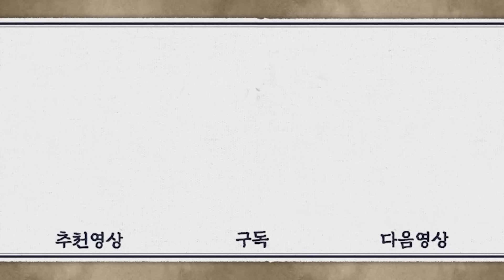[상도/The Merchant/商道] EP24회(하)| ＂우리 만상이 망했다는 겁니까?＂ 모든 것을 올인한 동지사 상단에서 제외된 만상의 운명은? MBC020101방송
[상도] The Merchant/商道
EP24(하) [상도] 순조 때의 경제인 거상 임상옥의 일대기를 그린 드라마
의주 부민들에게 나눠줄 미곡을 매입하느라 처분한 동지사 상단 물품들을 보충하기 위해 분주한 홍득주를 의주 부윤이 호출한다. 의주 부윤을 찾아간 홍득주는 구휼미 사건의 책임을 물어 만상이 동지사 상단에서 제외되었다는 청천벽력같은 소식을 접하는데...

출연진 : 이재룡, 이순재, 김현주, 박인환, 정보석, 홍은희, 한희, 김유미, 송재호